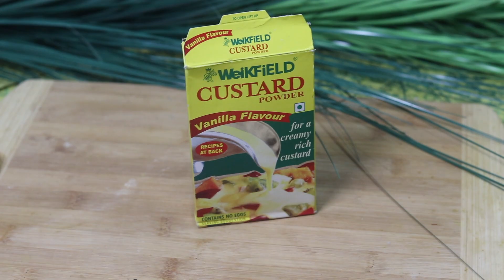बिना मशीन कस्टर्ड से बनाये बाजार जैसी क्रीमी मुँह में घुल जाने वाली आइसक्रीम | Custard Ice Cream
कस्टर्ड आइसक्रीम बनाने का सबसे आसान तरीका Quick &Yummy Custard Ice Cream Recipe in Hindi by Easy and Simple Method.
Custard Ice cream is prepared from Custard powder, Milk & Sugar. Here is a step by step recipe of making Custard Ice cream at home.

Thank you so much for the lovely comment and watching Video. बहुत बहुत धन्यवाद आपको वीडियो देखने और लाइक करने के लिए
Here you can learn how to make a simple quick instant Indian Dessert Recipe in Hindi by Deepshikha Chugh.

About: YOUME AND FOOD is a YouTube Channel, where you will find cooking videos in Hindi, New Video is Posted Everyday :)

Diet Recipes must try this recipe, and share your views in the comment section below.